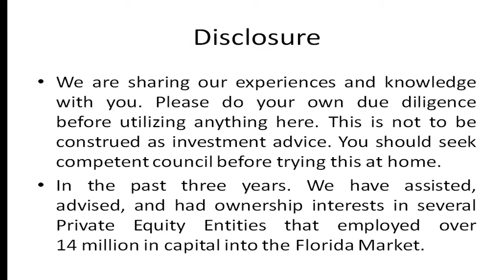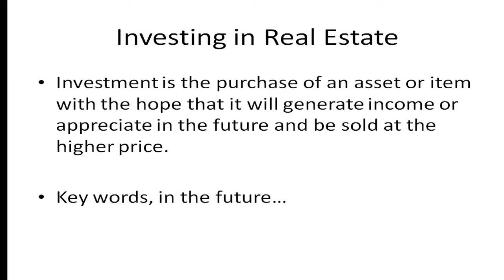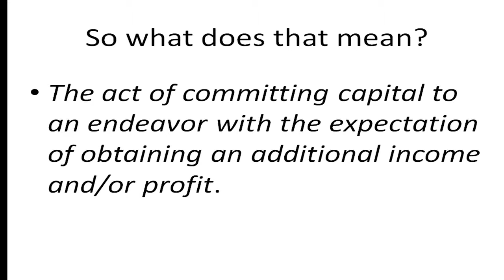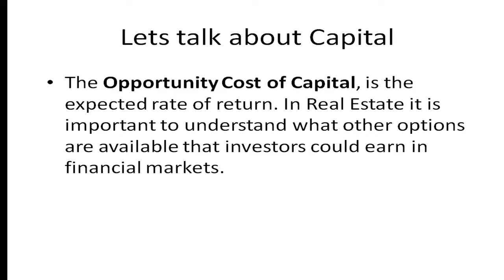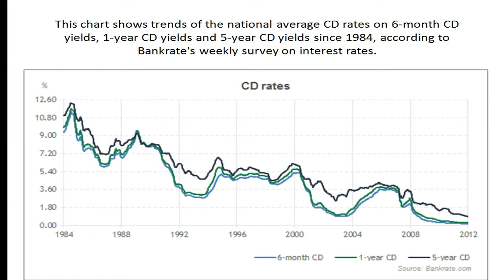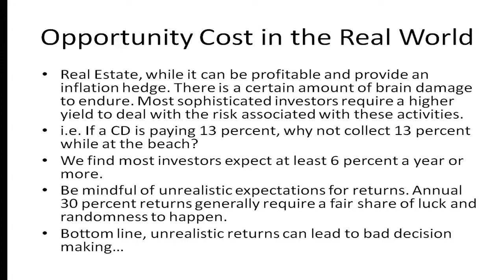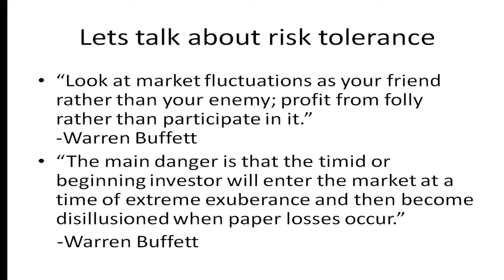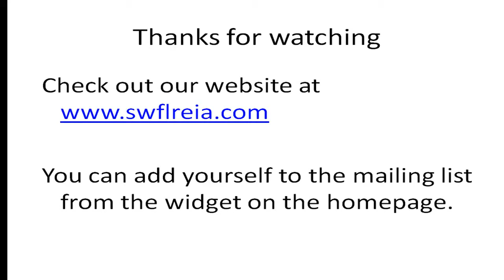real estate investing tools SWFLREIA